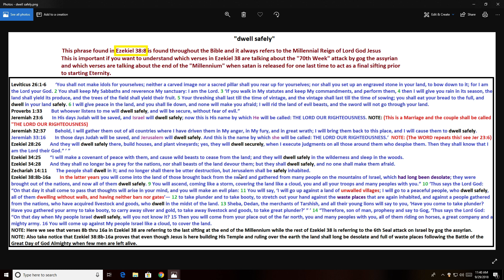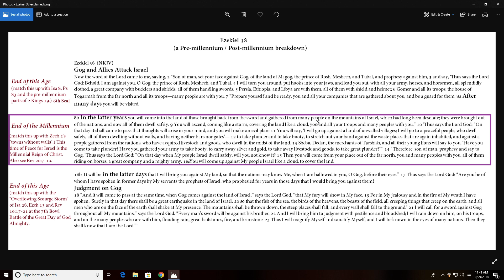dwell safely Ezekiel 38 explained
This png picture file will help you understand the correct way to break down the verses in Ezekiel 38. This word study of "dwell safely" found in Ezekiel 38:8 will help tremendously. Match this paint file called "dwell safely" up with my png picture file called Ezekiel 38. Here are the links:
Here is the keepandshare LINK to my file called "dwell safely" in regards to Ezekiel 38:8
Here is the keepandshare LINK to my file called "Ezekiel 38 explained"
Here is the keepandshare LINK to my file called "70th Week 4 landscape pages" Timeline